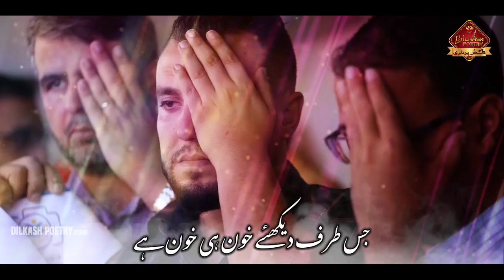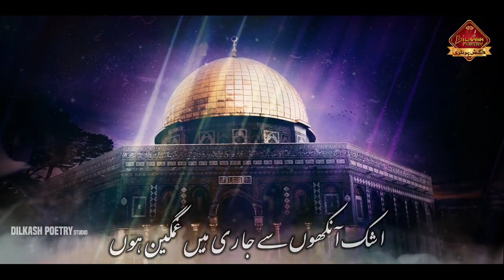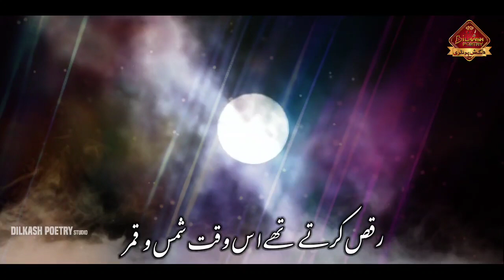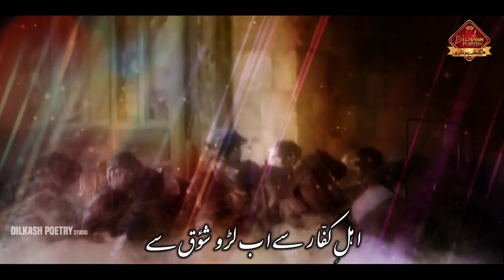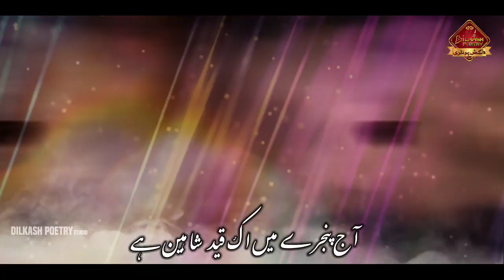Palestine ke Halaat Par rula dene wala kalam😭|Palestine emotional Nazam|Ayyub kushi nagari🎤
Poet:  Haseeb danish
Voice :Ayub kushi nagari🎤
Editor :Noor dilkash📽️
Video & Audio lable Dilkash poetry

About These Video:

4 line romantic poetry,urdu shayeri ,hindi shayeri rubayi, ghazal, best naat, best manqabat, best islamic quotes, best motivational quotes